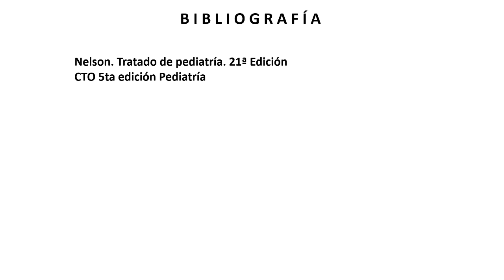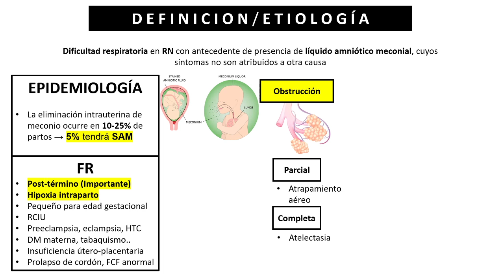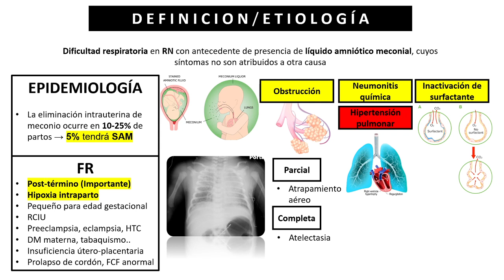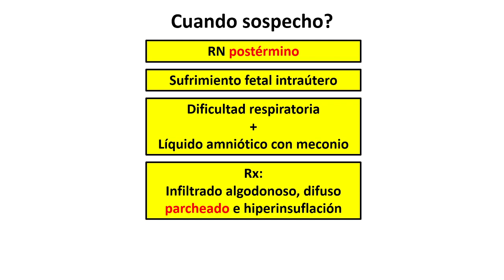Síndrome de aspiración meconial - ENARM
Grupo telegram para preguntas ENARM